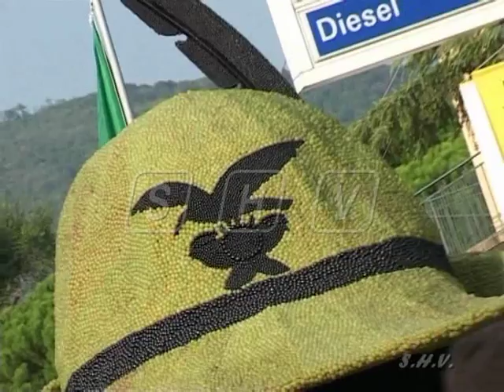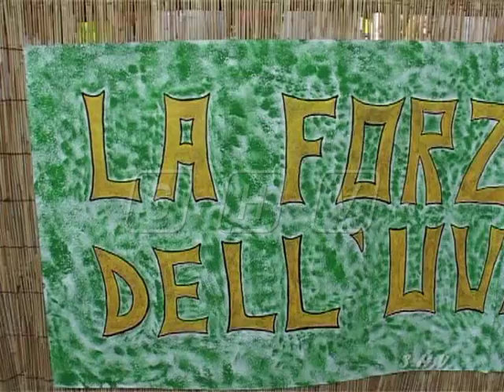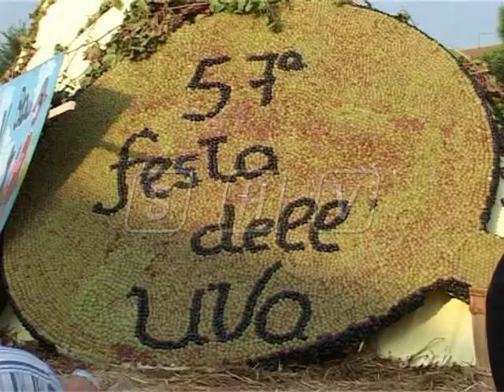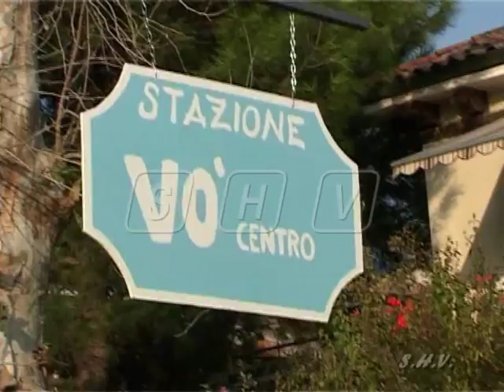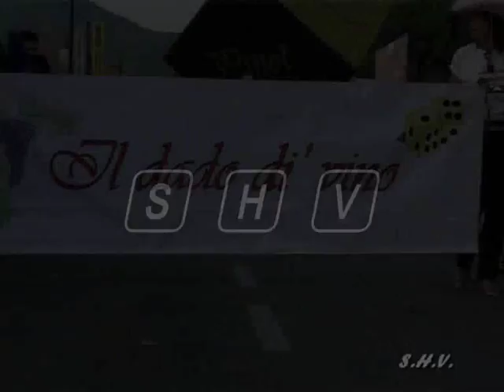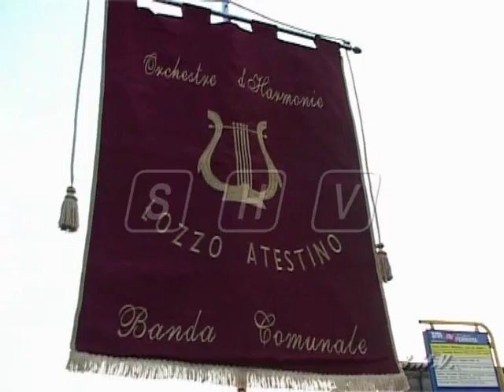FESTA DELL' UVA - Vo' Euganeo - by SHVideoproduzioni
Spettacolare sfilata di carri allegorici realizzati con l'uva.
L' uva a Vo' Euganeo ogni anno nel mese di settembre prende vita con i carri allegorici.